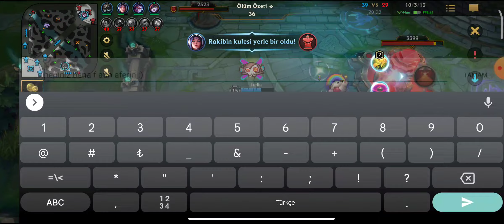LoL Wild rift ( Manyak kha zix ) hoplaya zıplaya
wild rift